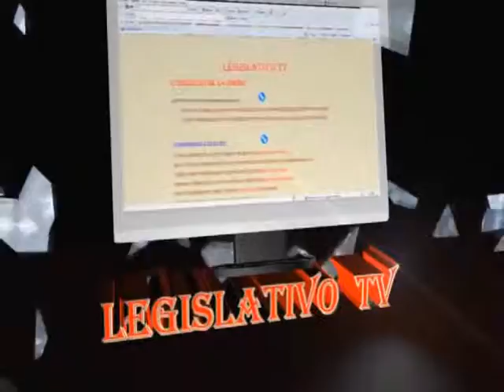DEFINIR RESPONSABILIDADES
CAMBIOS CONSTITUCIONALES PARA DEFINIR RESPONSABILIDADES DE LOS SERVIDORES PÚBLICO DE LOS TRES PODERES Y DE ENTIDADES FEDERATIVAS, PROPUSO LA DIPUTADA CAROLINA MONROY DEL MAZO.